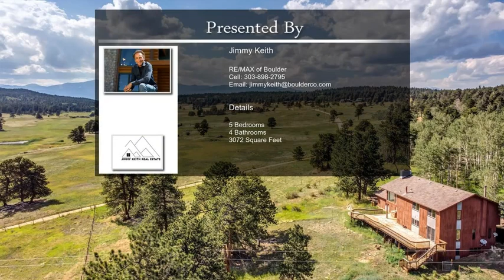326 Twin Sisters Road Nederland CO 80466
326  Twin Sisters Road Nederland CO 80466

Twin Sisters Ranch paradise! Enter the property through the aspen grove along the circle driveway. 22 level meadow acres with unsurpassed expansive mountain views. Great home for entertaining, the views from the deck will sweep your guests off their feet. The property has room for a large family and all your pets. 3-stall loafing shed for horses or llamas. Newer furnace and well. Windows and decks are older. Sunny and quiet property yet only 22 minutes to Boulder. Home needs TLC and is being sold "AS-IS".